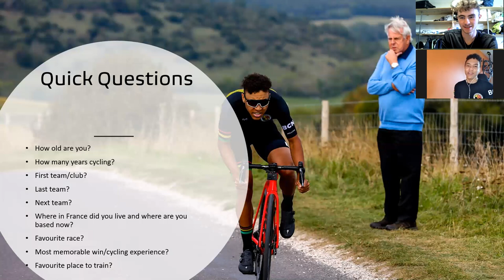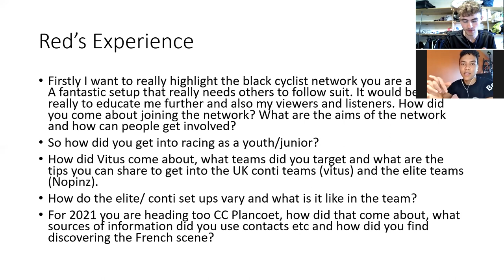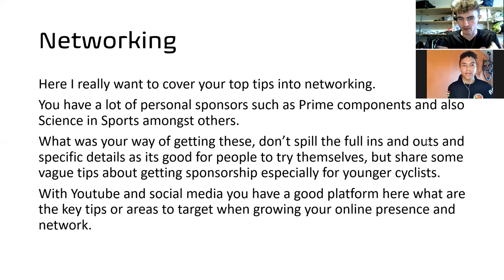Path to Pro powered by Moriarty: Red Walters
Brand new episode with Red Walters. A great guy who deserves a great season.
checkout Moriarty here!